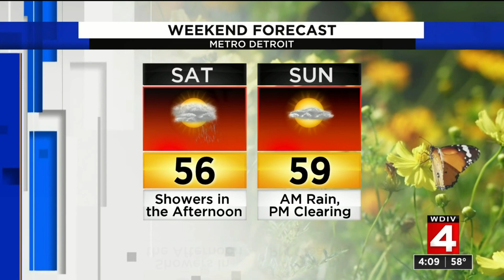Local 4 News at 4 -- April 24, 2020